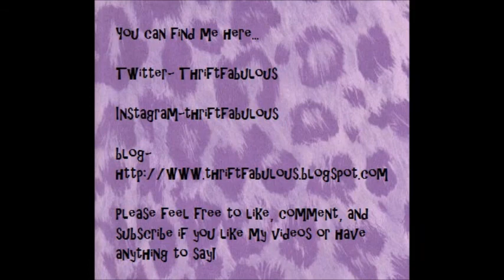My Story of How I Battled Anxiety and Depression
Im so sorry this video was all over the place.  I really hope it helps some of you all out.